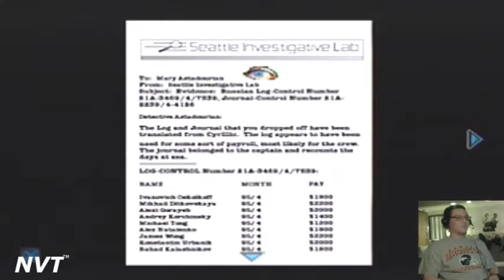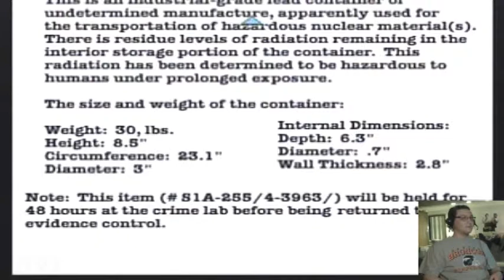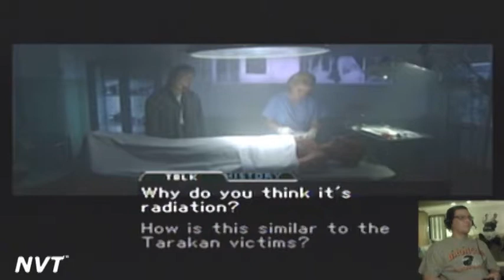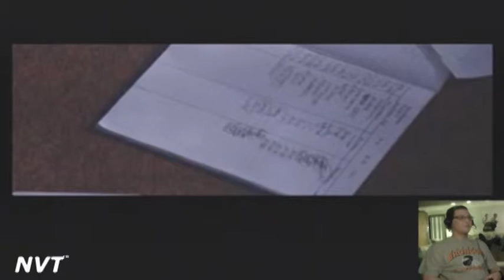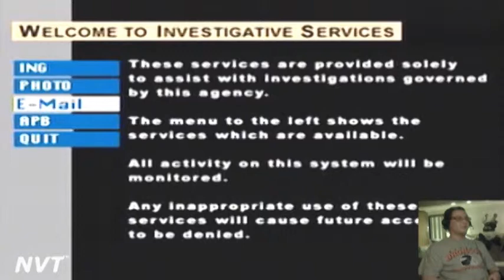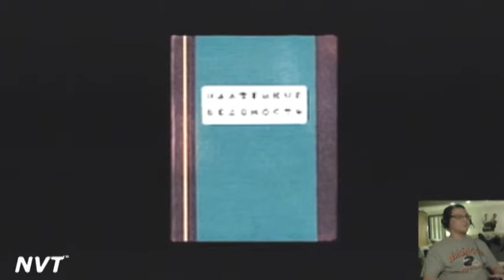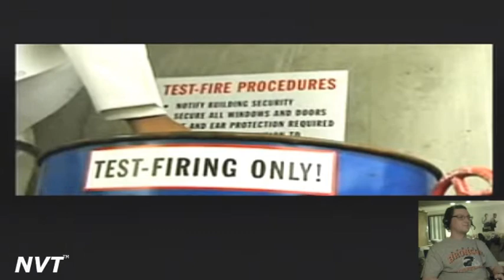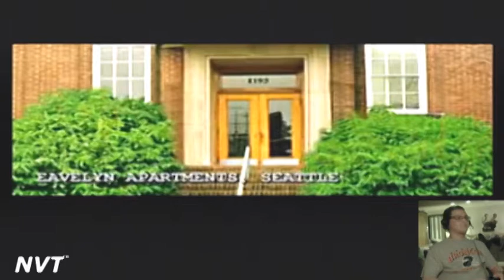NVT: Taskforce Plays (X-Files Special) - The X Files Game [Pt 2: Not What It Seems]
My next part to my X-Files Game walkthrough part of my X-Files specials for this month. Be working on my final part of my walkthrough by Wednesday night. Before this weekend, I'll be getting into doing the walkthrough for "The X-Files: Resist or Serve" with Scully's storyline divided into 3 parts based on each of the chapters for the game which will go the same for Mulder's part which I'm saving for last.

I have other videos I've just finished working on and will have them uploaded as soon as possible.

Content used in this walkthrough is within the Fair Play Use under U.S. Copyright law. All characters, music, and logo are (C)Copyrighted to their respected owners. Titles and Editing done by me.